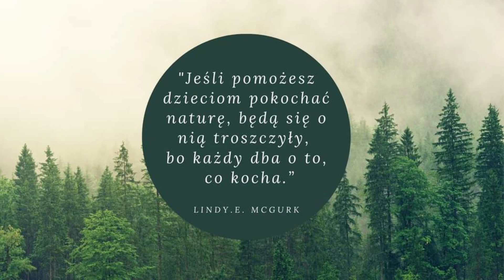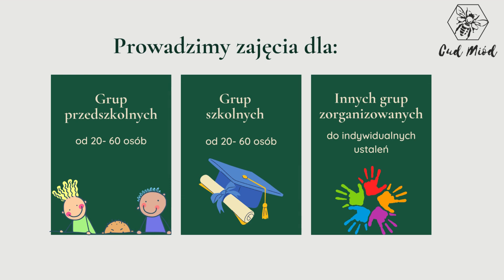Zagroda Edukacyjna Cud Miód- film promocyjny